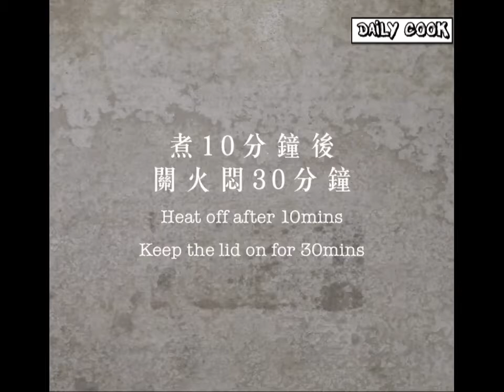Daily Cook - Chinese food - How to cook drunken chicken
Learn how to cook drunken chicken and enjoy it ^^

Ingredients :
1 chicken maryland
2 scallion
3 slices of ginger

Traditional Chinese Herbal Soup：
20 gram of chinese angelica
25 gram of gojiberry
some salt
600 ml of chicken broth

Marinade：
200 ml of shaoxing wine
600 ml of traditional chinese herbal soup